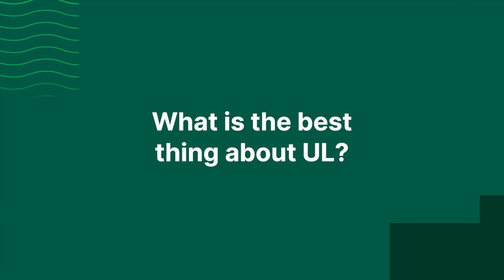VLOG: UL, My Home of Firsts - LM116 Student, Leo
Love maths, science and solving problems? Do you want to know how and why things work? If so, LM116 Engineering is the course for you. 👨‍🔬🧪🧮

Hit play to find out more about Leo's experience of studying LM116 Engineering at UL.